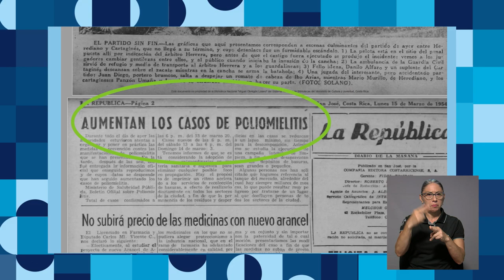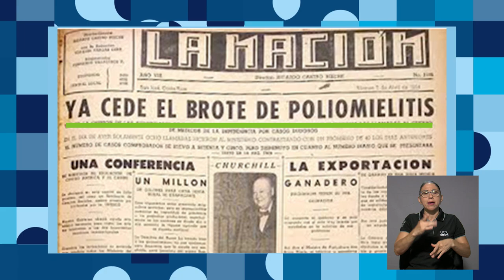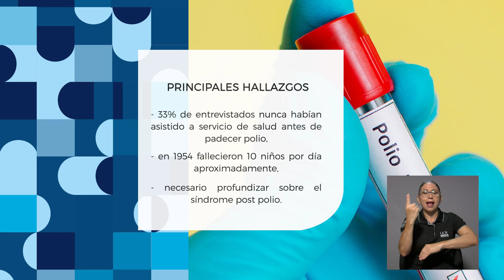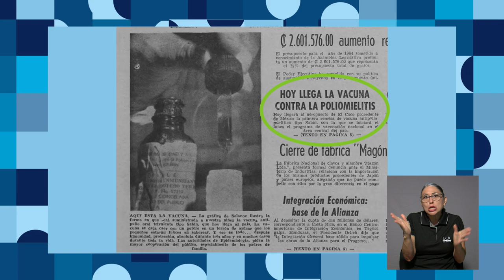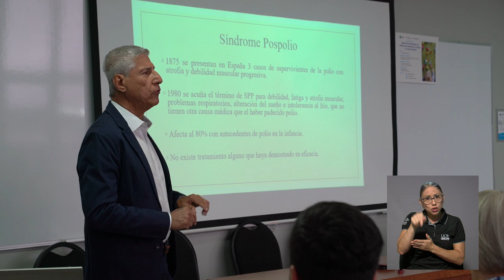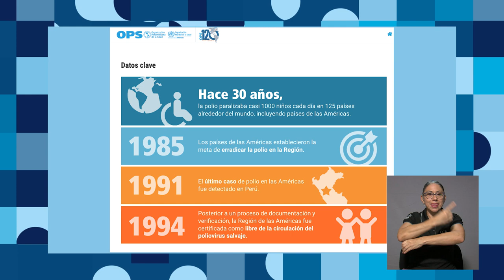Investigación sobre la poliomielitis en Costa Rica